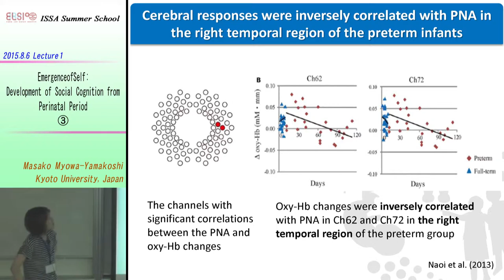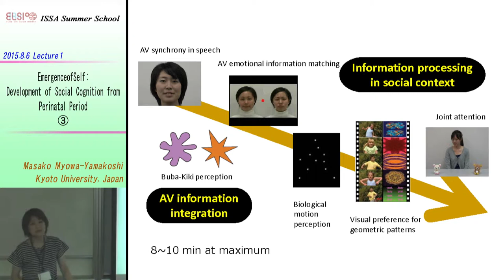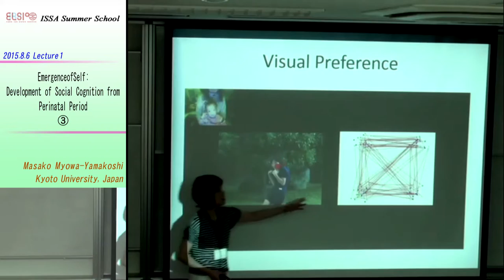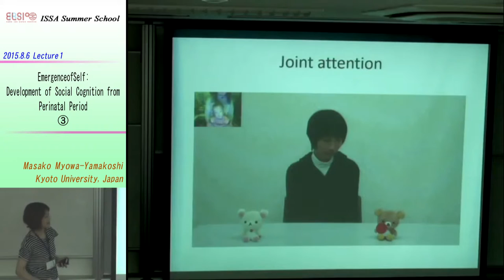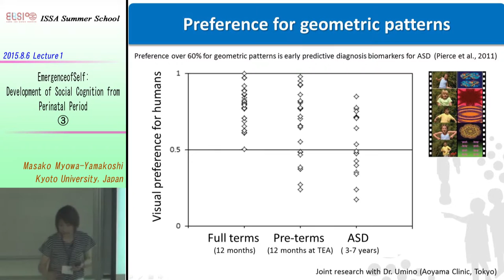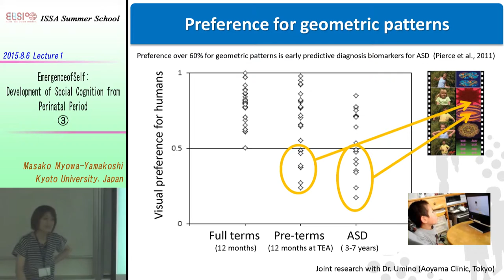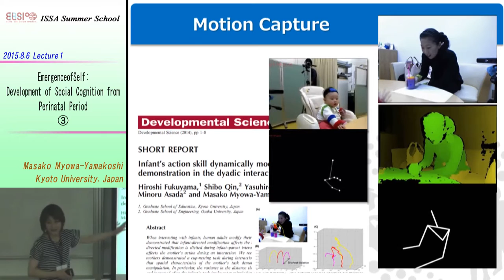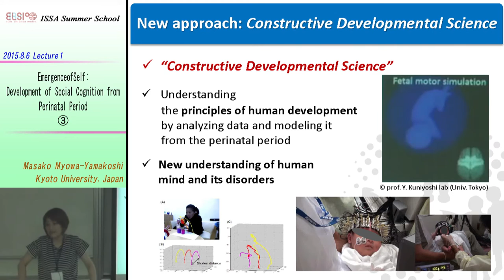20150806 Lecture1 Emergence of self: Development of social cognition from perinatal period ③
Masako Myowa
Kyoto University
Emergence of self: Development of social cognition from perinatal period; Ontogeny and its evolutionary foundation of human mind